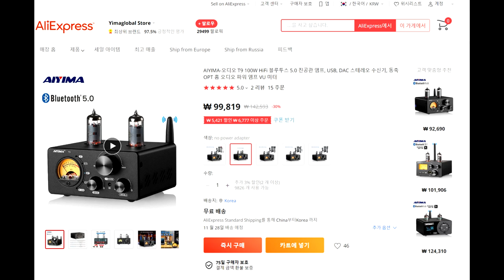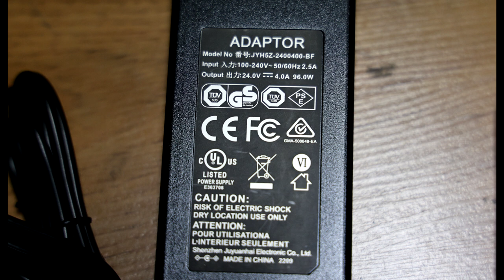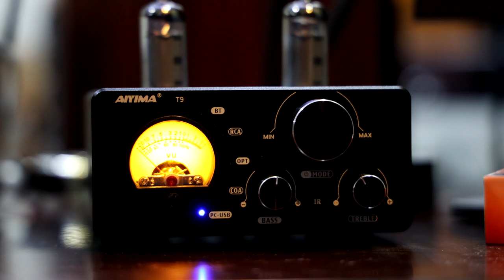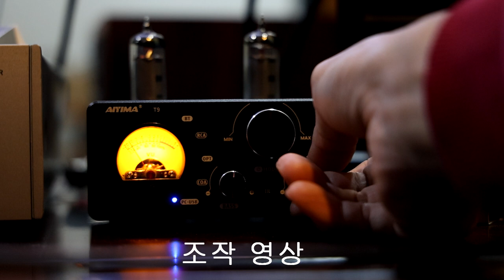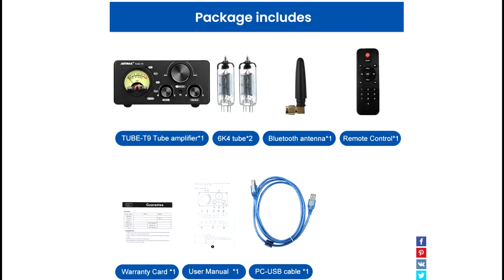중국산 10만원짜리 미니 앰프 AIYIMA T9 실사용 리뷰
AIYIMA T9 그리고 DOUK Audio ST-01 미니 DAC 내장 앰프 리뷰입니다.
ATC 7 V2와  프로악 50시그니처, 그리고 AVI S21, 사이러스 2 앰프와 비교링크

00:00 - T9 소개
00:02:27 - 매칭기
00:06:00 - 결론
00:07:57 - 조작영상
00:08:34 - 오픈케이스